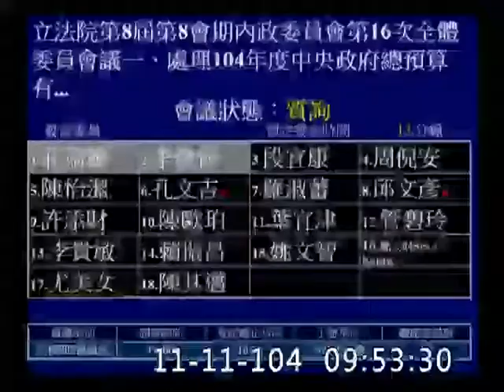2015 m11 d11 cut 02 立法院 委員會 內政 p2 李俊俋 消防 義消 裝備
消防 義消 裝備